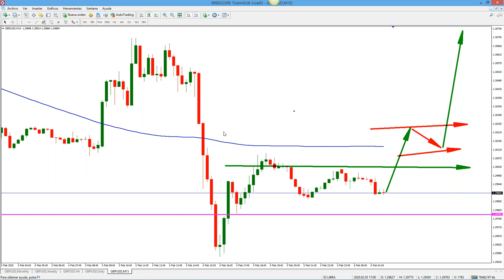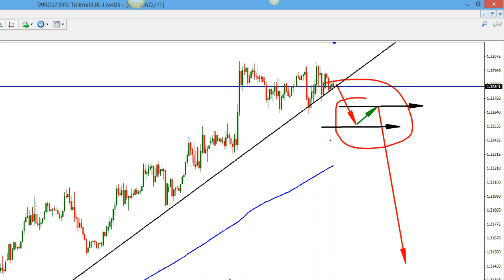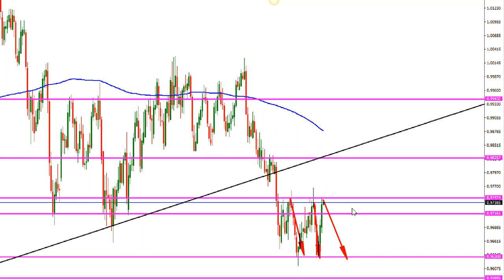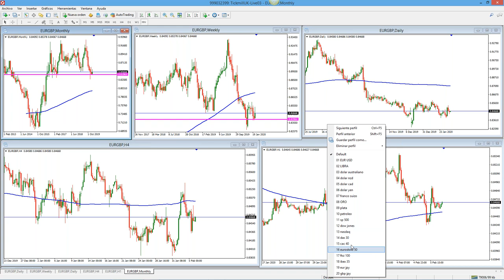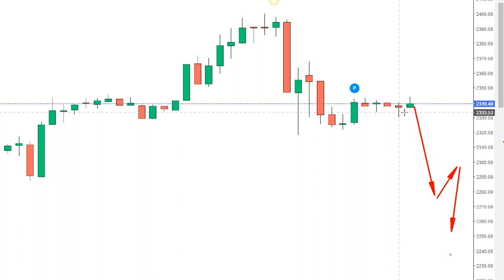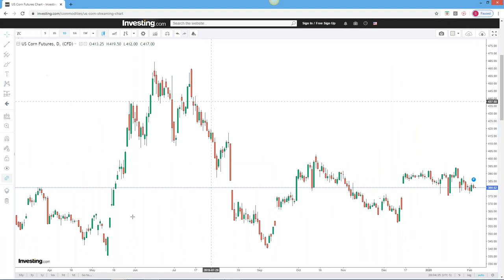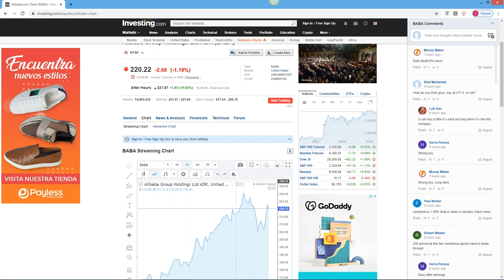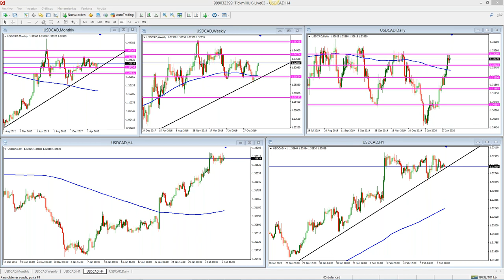Análisis de Mercado & Tendencias (06.02.20)